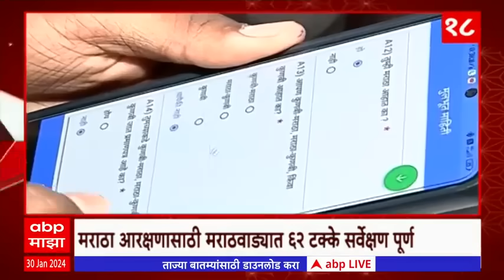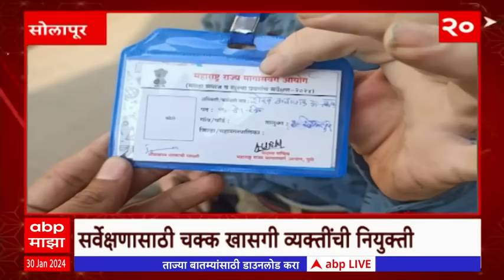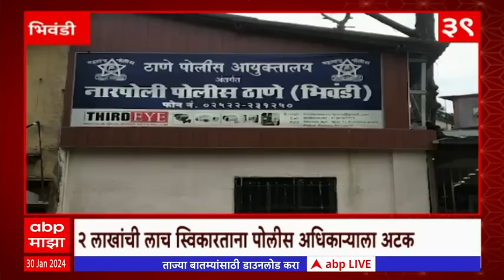TOP 50 : आतापर्यंत 50 बातम्यांचा वेगवान आढावा : बातम्यांचं अर्धशतक : 30 January 2024 : ABP Majha